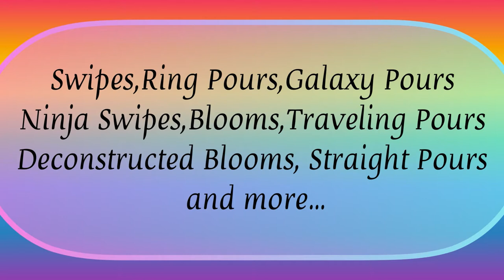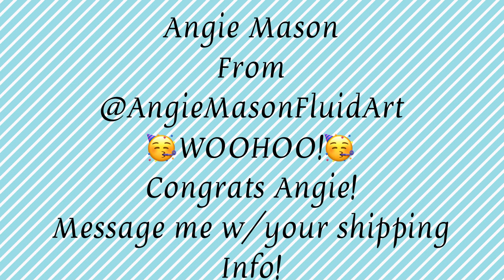#29 Galaxy Pour w/beautiful cells & Fingerlings! GIVEAWAY WINNER ANNOUNCED!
Thank you to ALL my subscribers for your continued love and support! Congratulations to:
Angie Mason (@ArtByAngie1231 ) for being the WINNER of my first Subscriber Giveaway!! I’ll be sending you this piece in the coming days!

Canvas used for this Galaxy Pour that was inspired by @SarahMackArt  is a 20”x20” gallery wrapped

Colors used:

Lumiere: Indigo
Amsterdam: Cerelean Blue Deep
Pale Gold +Pearl
Decoart Americana: Fawn
Folk Art: Pink Flash
Amsterdam: Titanium White +Decoart Satin Enamel Pure White

Pouring Medium used: Mix Pour

Each one of those, really do help and it only takes a minute!

If you’d also like to leave me a “tip” so that I can continue to bring you more videos and to help cover the cost for supplies, I’ve included my PayPal link below. No amount is too small and it truly helps with the expenses.

I’m so excited to announce, I’m FINALLY on Etsy!! WOOHOO!! I’ll be listing more items weekly so keep checking my shop to see if there’s something there that you’d like to have in your home or to purchase as a gift!

Excited to share the latest addition to my etsy shop: Beautiful Functional handpainted acrylic/resin serving trays

Video edited with Inshot editing app

Make it easy to edit videos and photos on your phone.